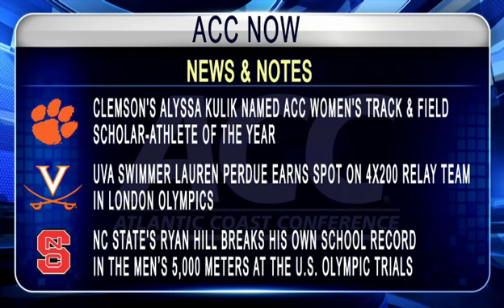ACC NOW June 29, 2012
The ACC had six players selected in the first round of the 2012 NBA Draft, the ACC has had six or more first round draft picks 11 times overall, including four times in the last eight years.